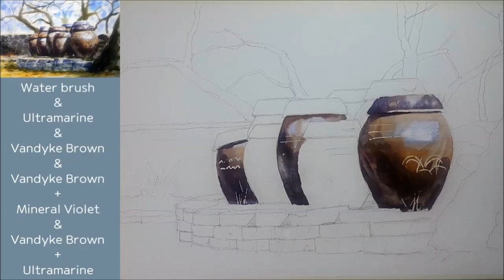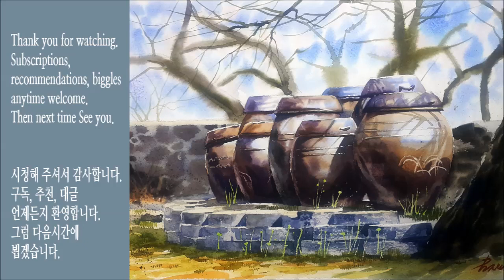풍경 수채화 그리기 "뒷뜰의 봄" / Landscape Watercolor Painting Tutorial "spring in the backyard" [ART JACK]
그림이 맘에 드셨다면 추천을, 매주 새로운 그림을 계속 보고 싶다면 구독하여 주시기 바랍니다. 감사합니다. If you like the pictures, please refer to them.